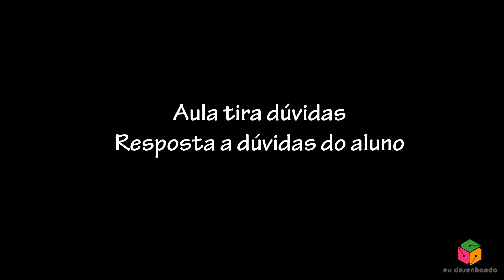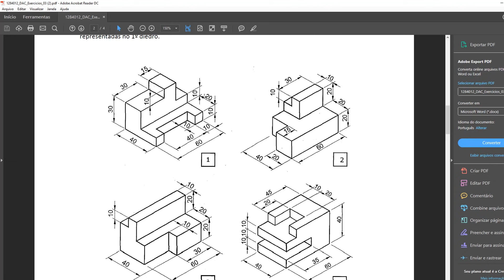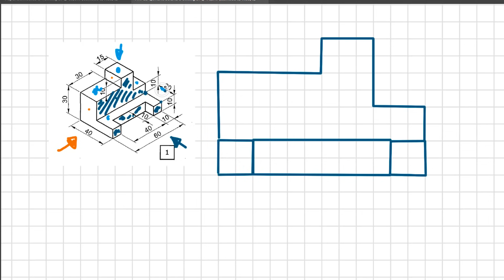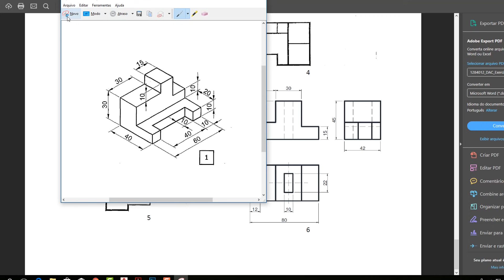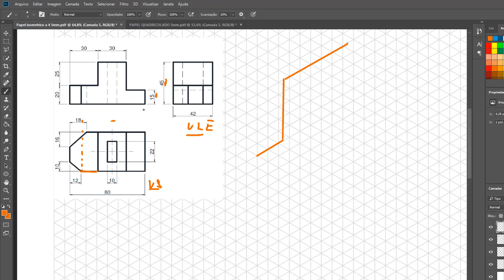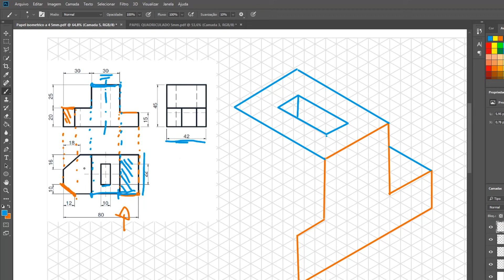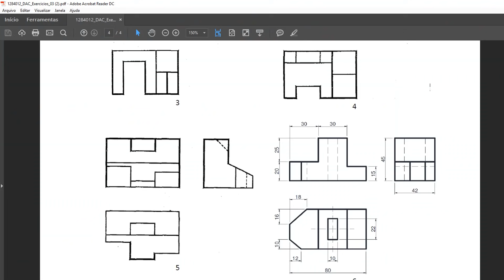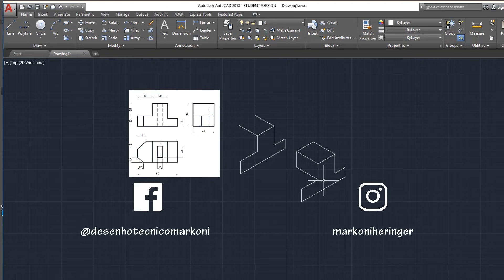Curso de Desenho Técnico | Aula #26 - Tira dúvidas!